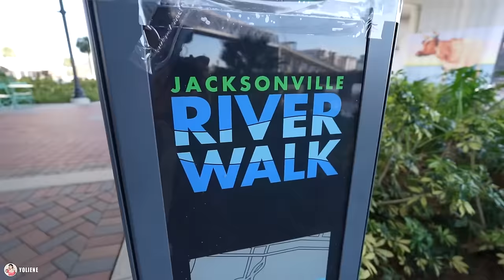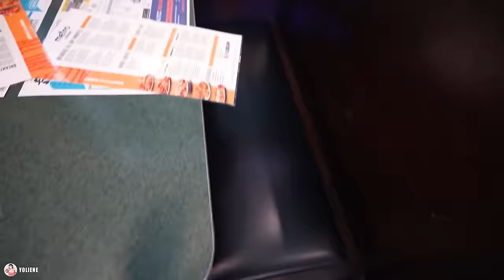Así es la ciudad donde vivo en Estados Unidos, Jacksonville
¿Valió la pena emigrar desde Cuba para vivir en esta ciudad? Está y otras interrogantes les responderé en este video donde les muestro mi ciudad en Estados Unidos o al menos la ciudad que me acogió desde que llegué a este país.

📌🔗Echa un vistazo a esta página de Yoliene
Mis compras 🛍️favoritas en Amazon y todo lo que he comprado para mi apartamento está aquí 👇🏻👇🏻👇🏻

👉🏻Canal de mi sobrina, mi hermano y mi cuñada El cintazo, Aventuras de Nayra

Los espero en los comentarios 🫶🏻🥰

Jacksonville Florida